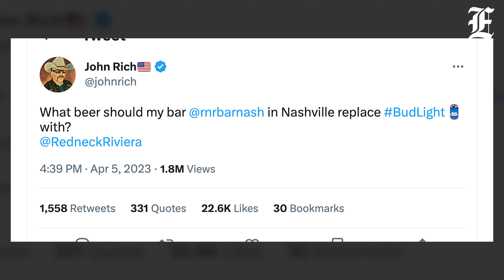WEX Wakeup: WH denies 'chaos' during Afghanistan withdrawal & country music stars axe Bud Light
wexwakeup : White House denies 'chaos' during Afghanistan withdrawal, Tennessee Republicans expel two of three Democratic lawmakers who protested on House floor, and country music stars axe Bud Light after transgender partnership.